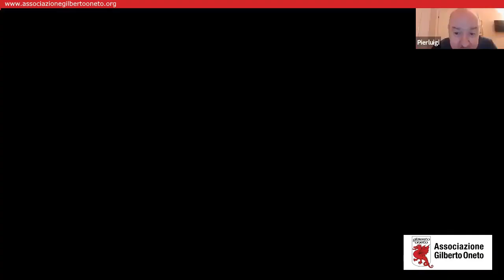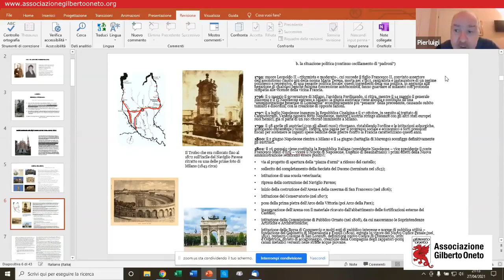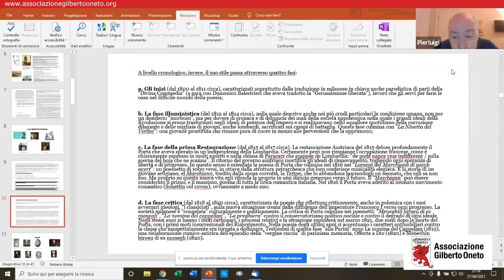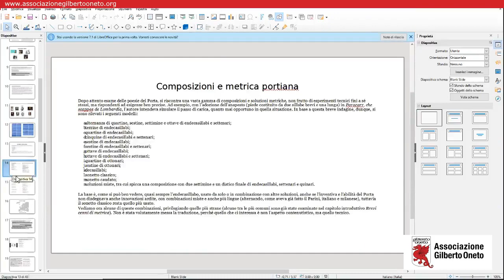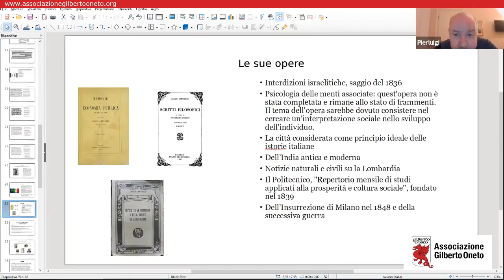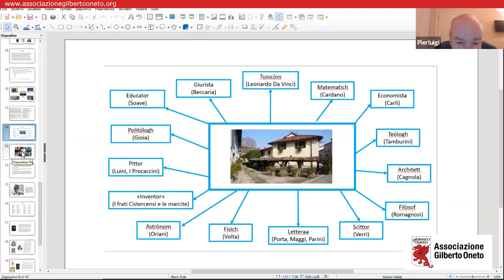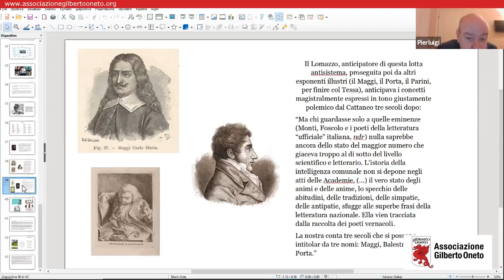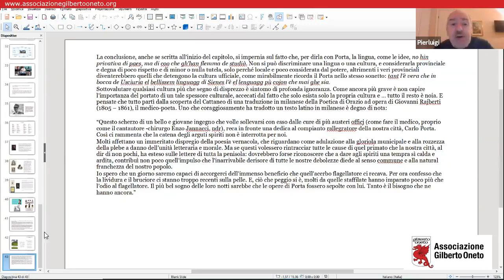P. Crola - Dialogo sulla lingua milanese.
Conferenza in streaming trasmessa in diretta Facebook in data 27 Aprile 2021 alle ore 21:00​. Un dialogo immaginario tra Carlo Porta e Carlo Cattaneo  per parlare della lingua milanese e della sua storia, con Pierluigi Crola. Conduce la serata Giovanni Polli.